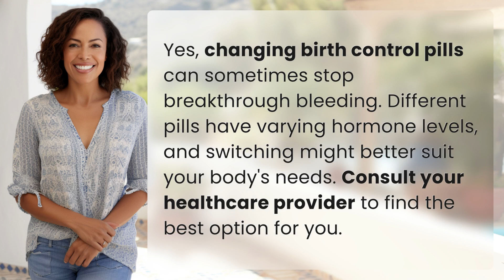Can changing birth control pills stop breakthrough bleeding?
Stopping Breakthrough Bleeding: Changing Birth Control Pills Explained 👉 Breakthrough Bleeding Tips 👉 Learn how changing birth control pills can help stop breakthrough bleeding by finding the right hormone levels for your body. Consult your healthcare provider for personalized advice.

Laura S. Harris (2024, July 6.) Can changing birth control pills stop breakthrough bleeding?
    🌐 AskAbout.video